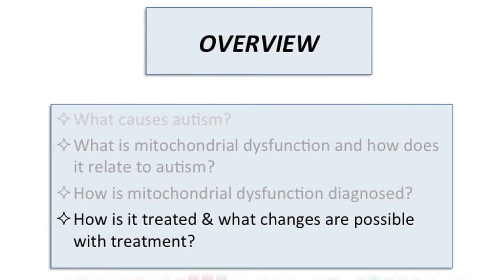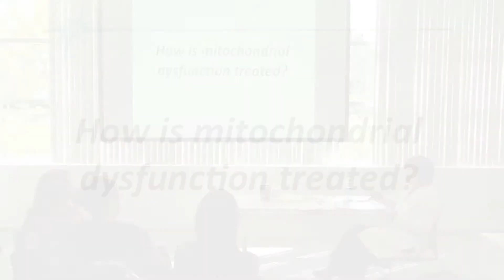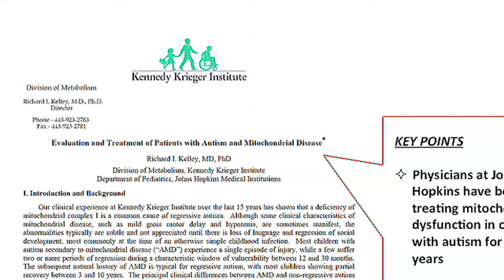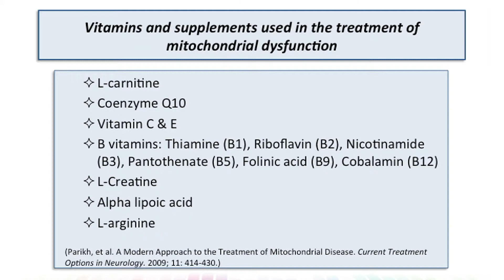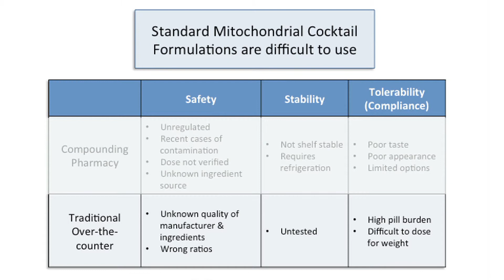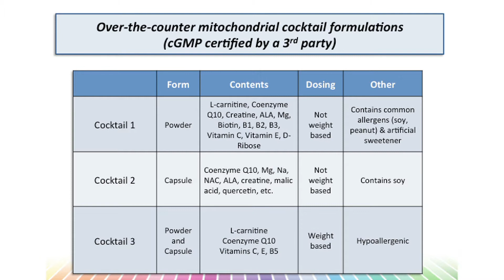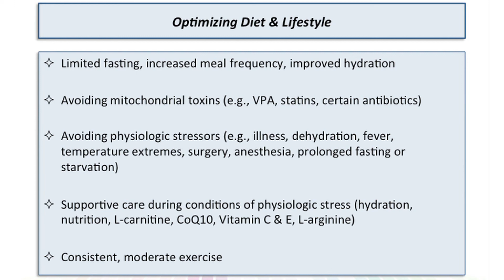Mitochondrial Dysfunction in Autism Spectrum Disorders - Part 4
Dr. Suzanne Goh, pediatric neurologist, discusses the link between mitochondrial dysfunction in Autism Spectrum Disorder.   To get more information please see our website.